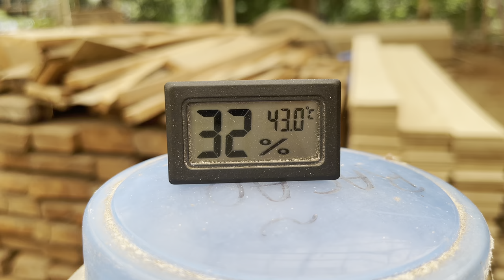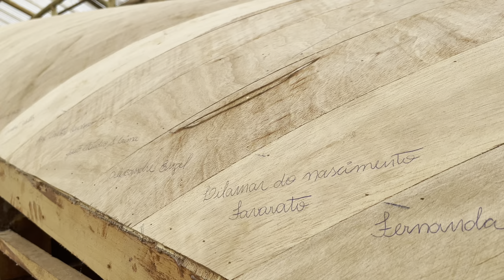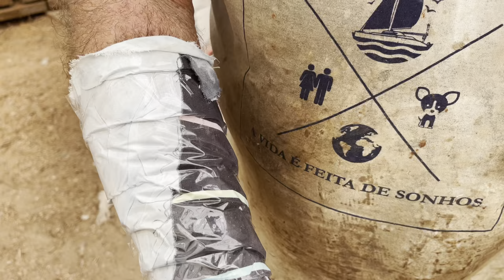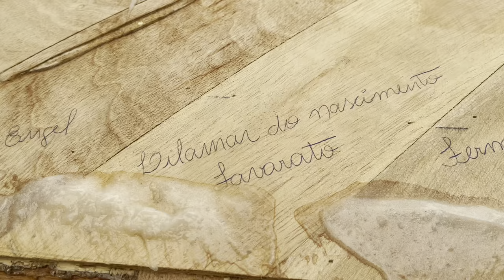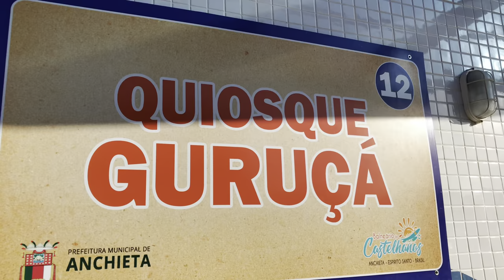150| CONSTRUINDO DE VENTO EM POPA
👉Você gosta dos nossos vídeos?
Considere se tornar um colaborador para que possamos manter a frequência de postagem.

👉PUBLICIDADE
Divulgue sua marca em nossos vídeos!

👉Se quiser nos enviar algo, nosso endereço:
Guta Favarato ou Fausto Pignaton
Estrada do Porto Velho, CX 41, Praia dos Castelhanos, Anchieta-ES
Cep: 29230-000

❤️ Nossos agradecimentos ao João Daniel, da empresa @crioulacamera que nos ofertou as vinhetas para nossos vídeos.